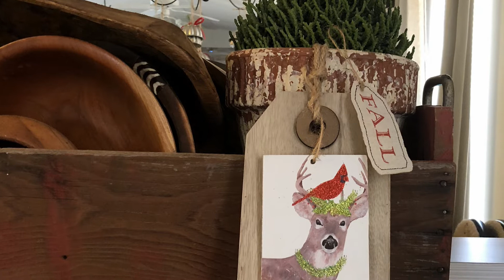Merry Christmas 2020!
A View Of My Unique Christmas Design Elements